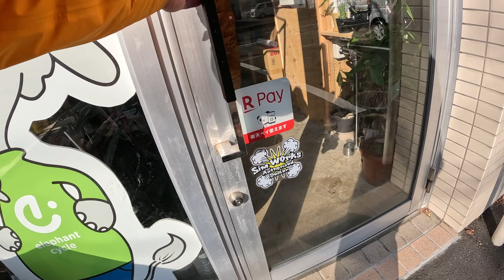All city NATUREBOY ACE 55 実際に乗った感想 第195話